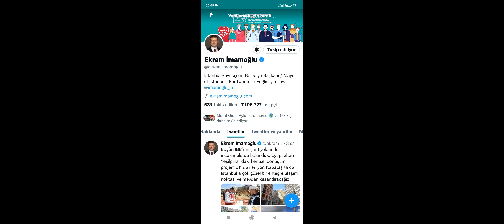Nagehan Alçı ile poz verdikten sonra Ekrem İmamoğlu'nun Twitter takipçi sayısı düşmeye başladı